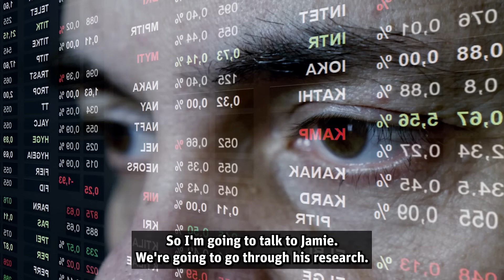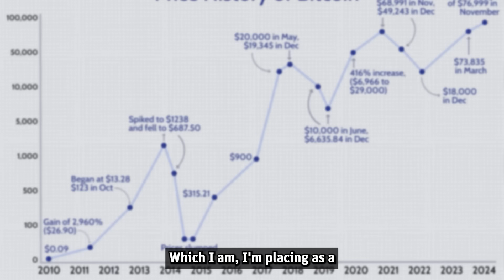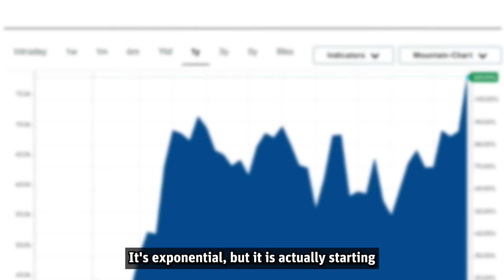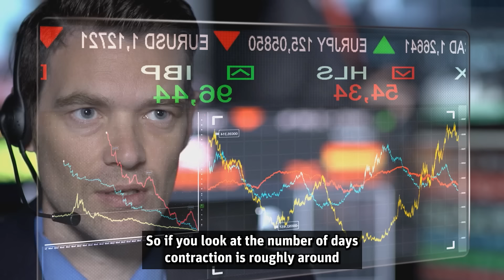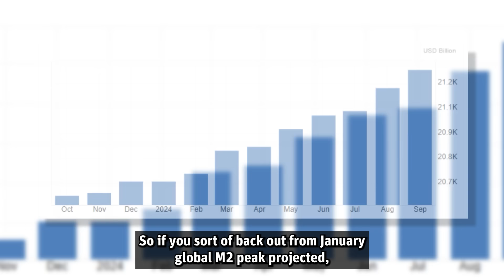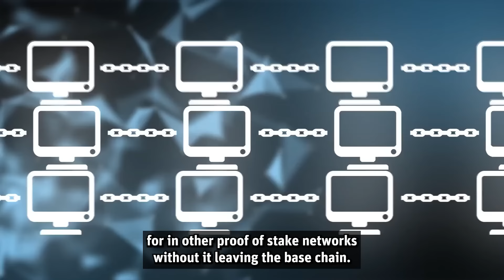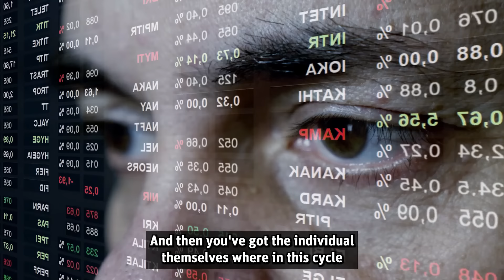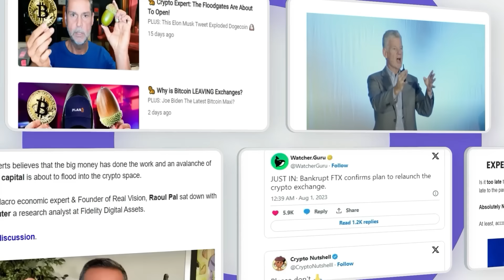"Crypto Is About To 100x Because The Banana Zone Is HERE!" Raoul Pal NEW 2025 Bitcoin Prediction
It’s only a matter of time before we witness the biggest surge in crypto we’ve never seen before.

That’s the latest prediction word from Raoul Pal, the CEO of Real Vision and a veteran macro analyst.
We’re about to hit the “Banana Zone” for altcoins, and that means incredibly big gains ahead. Economic signals are skyrocketing, and we’re about to see more money, stronger businesses, and a crypto market that could take off.

In a recent video update, Raoul Pal reveals mind-blowing never before seen charts that show the massive rise of Altcoins that will happen soon. According to him, as the economy improves and people feel like they’ve got more money, they start taking bigger risks.

That’s when altcoins start to really heat up. Altcoins act like small stocks that explode in value when people are ready to invest, and right now, that’s exactly what’s happening. With the economy on the upswing, Raoul says we’re only at the beginning of this “Banana Zone” rally. This could be the perfect moment to be in altcoins.

Make sure to stick around until the end of the video as Raoul provides more interesting perspectives about the Banana Zone.

"When Should You SELL Your Crypto In 2024 and 2025?"  Raoul Pal on Exit Strategy & Crypto Prediction, Bitcoin & Ethereum, Solana

Raoul Pal Cyrpto: "The Banana Zone Is Here! Why 50x Is Coming"

"The Crash Will Be WORSE Than 2008" Raoul Pals Last WARNING

Raoul Pal: "MAX PAIN Is Coming For Crypto! It's About To EXPLODE" 2025 Bitcoin Prediction